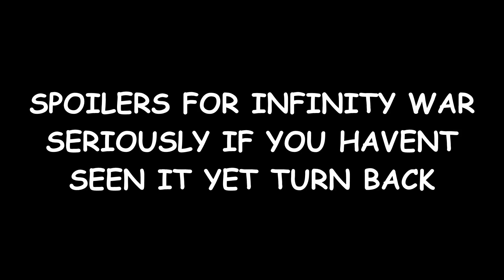dont do this to tony (infinity war spoilers)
im putting it here too but seriously this has real big spoilers for infinity war

is it too soon to shitpost? i hope so